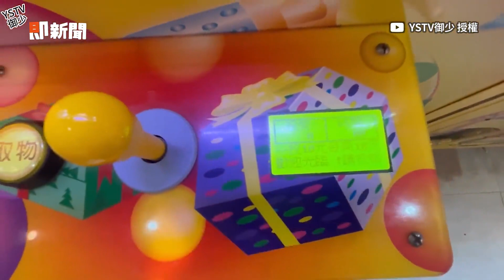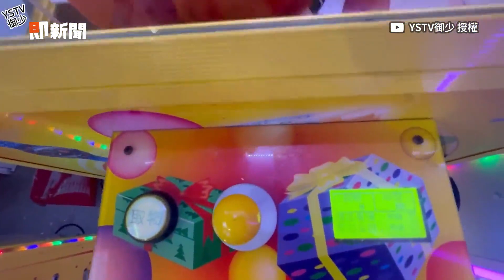娃娃機「縮洞口、擋天車」 達人踢爆：根本夾不了｜生活｜實測｜台主